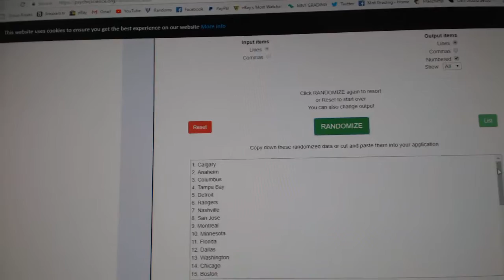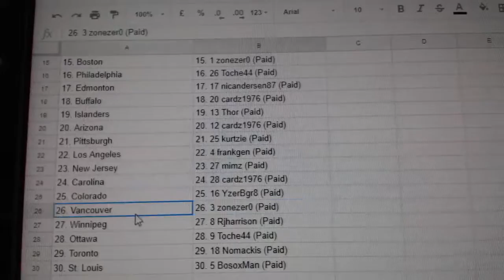Team Randoms - C&C #8826